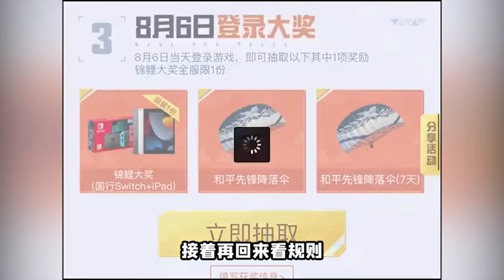和平精英：利用七夕捧花牵手，带队友掉进创乐园底部苟分！【南美小猴子】